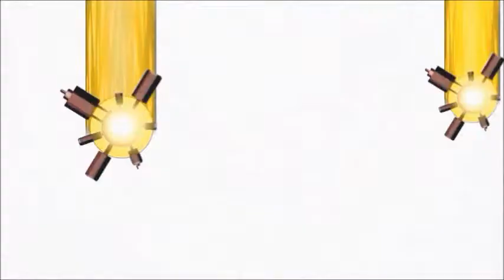Pokemon Season 13/Zororak: Master of Illusions Movie: Episode 351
Today we're finally covering Season 13 of Pokemon, and the final Season in the Diamond and Pearl saga. Along with its movie, Zoroark: Master of Illusions! This season holds a lot of new beginnings for the trio as Ash enters the Sinnoh League, Dawn attempts to win her final ribbon and Brock realizing what his true calling his.